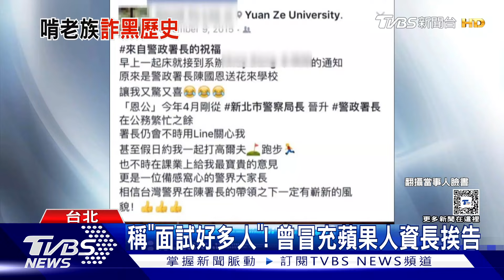想當官? 冒名男自印「韓國瑜」副主任名片｜TVBS新聞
持續追蹤這名，冒充多種身分的三十二歲李姓嫌犯，大學一度休學，租屋處被搜出，立法院長韓國瑜院長室副主任、台大醫院急診室醫師等等名片，甚至會加上哈佛研究員的頭銜，凸顯自己的地位，還曾經假冒蘋果公司人資長，PO文說自己面試了好多人，吃上官司。